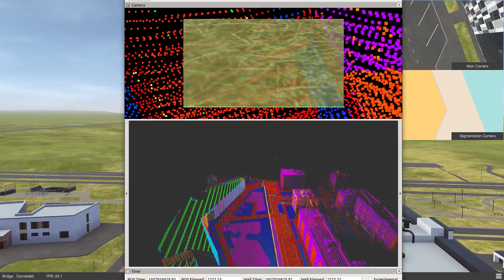VTOL Plane in Innopolis Simulator Dec 2020